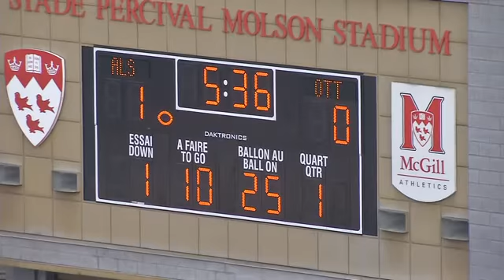JERMAINE ROBINSON CFL HILITE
J ROBINSON #32 OTT #29 HAM 2016-14 HILITE